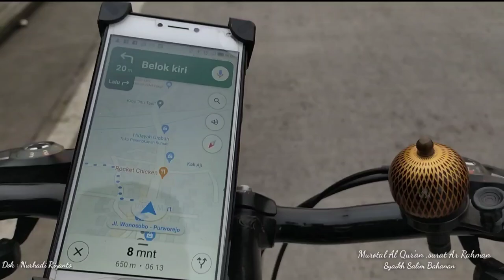ditepian KALIGALUH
@sangumatichannel ,dokumentasi gowes ke tepian sungai Kaligaluh,yaitu Ngelak 1 ,Ngelak 2 dan Muncar